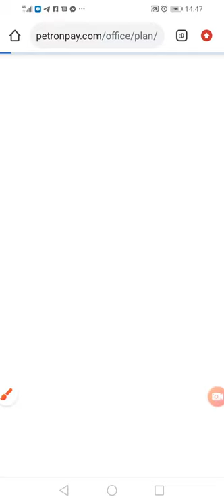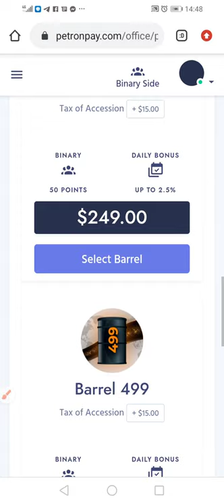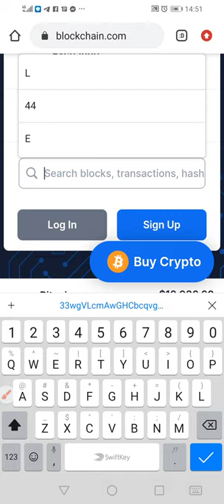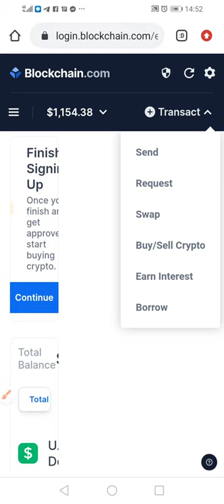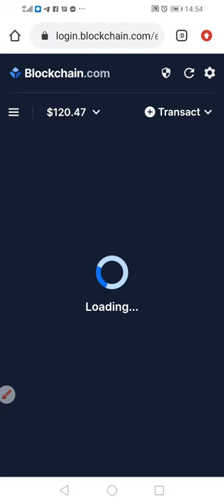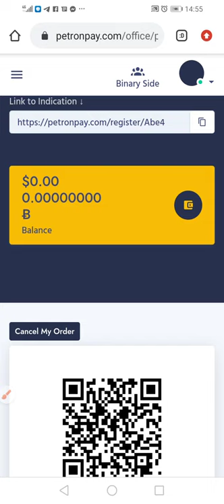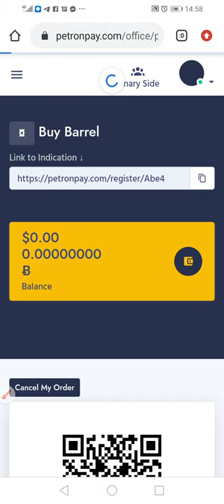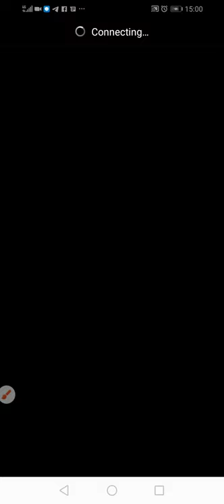How to buy a barrel on Petron pay account